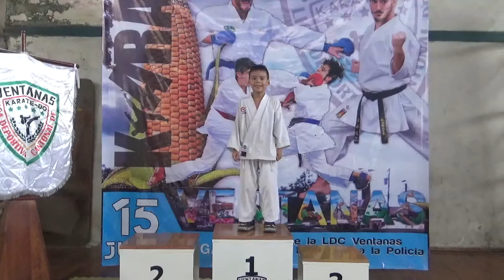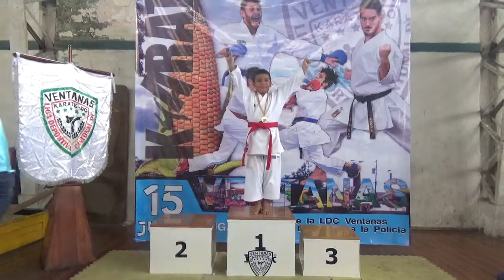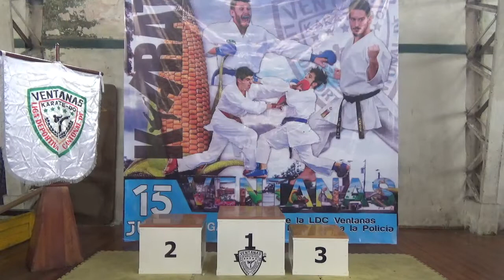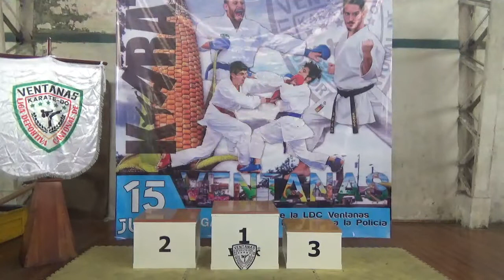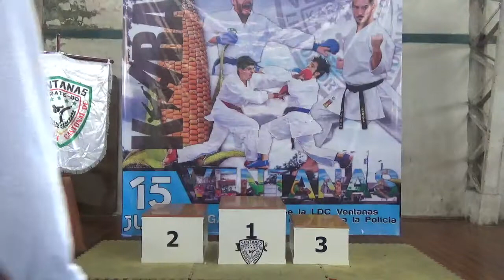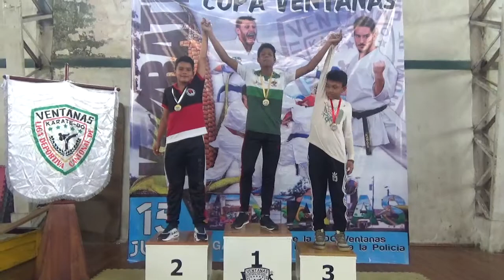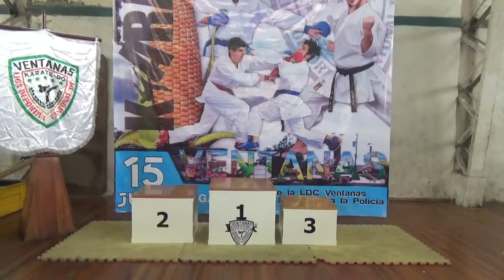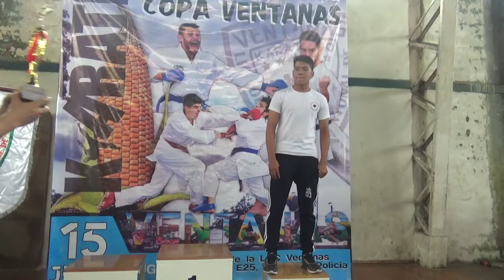PREMIACIÓN DEPORTISTAS Y CLUBES EN LA 1ERA COPA VENTANAS 2019